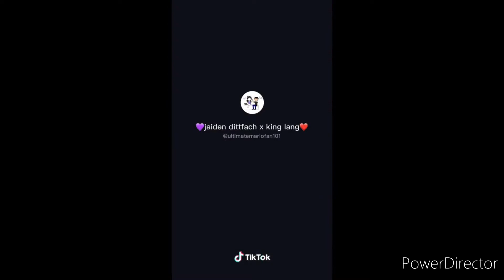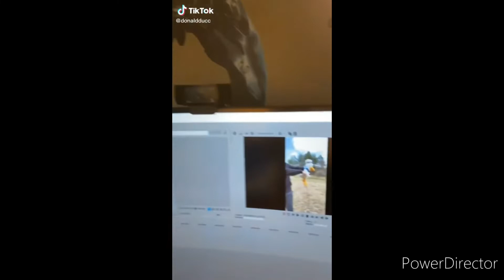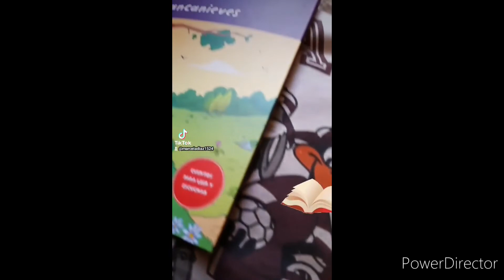January 5, 1938 (100 SUBSCRIBERS!!!)